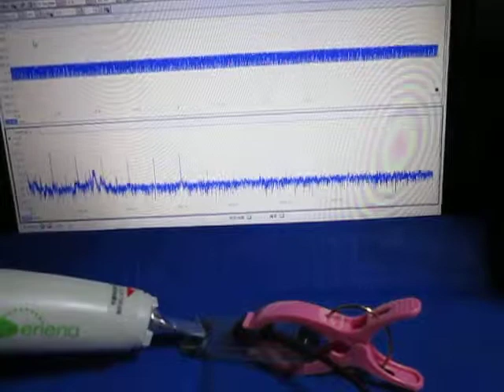ものの表面を伝搬する弾性波 （超音波システム研究所 ultrasonic-labo）